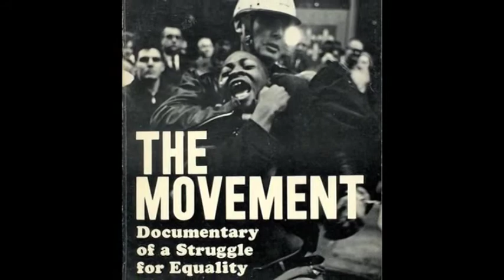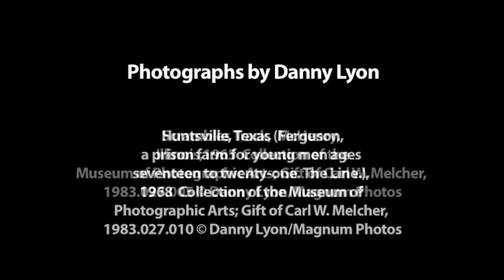Streetwise - A Look at Danny Lyon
The Museum of Photographic Arts takes a look at photographer Danny Lyon in this podcast created as part of the curriculum accompanying the exhibition, Streetwise: Masters of 60s Photography.

Streetwise builds on Swiss photographer Robert Frank's snapshot aesthetic, which gained attention following the release of his groundbreaking book, The Americans in 1959. Frank's focus on a more personal documentary style influenced a new generation of photographers, including legendaries such as Diane Arbus, Lee Friedlander, Jerry Berndt, Ruth-Marion Baruch, Garry Winogrand, Bruce Davidson, Danny Lyon and Ernest Withers.

Streetwise was open February 5 - May 15, 2011 at the Museum of Photographic Arts.

👉Get "The Bikeriders" today.